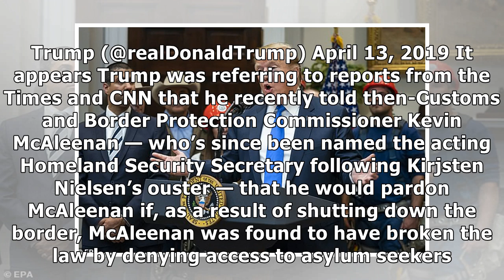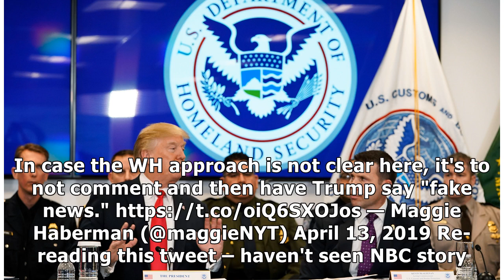After WH Silence, Trump Denies He Dangled Pardon For Border Official